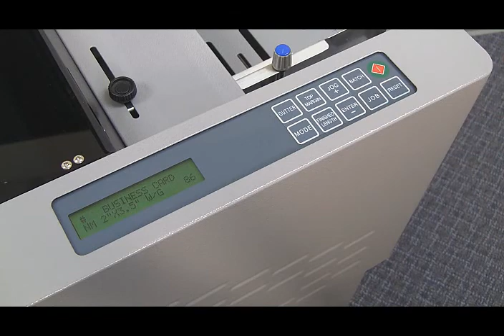Formax FD 125 Large Format Card Cutter - Cut up to 240 cards per minute from sheets up to 13" x 19"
Create business cards, greeting cards, photos, postcards, and more with the FD 125 from Formax! Capable of processing full-bleed sheets up to 13" x 19", this large format card cutter automatically cuts and slits at speeds of up to 240 cards per minute. Pre-programmed jobs and an intuitive control panel with LCD display make operation easy for even the most inexperienced of operators, and add-ons such as a 15" conveyor and interchangeable cassettes expand on functionality and productivity. Ideal for print shops and in-plants needing professional-quality cards at an affordable price point.